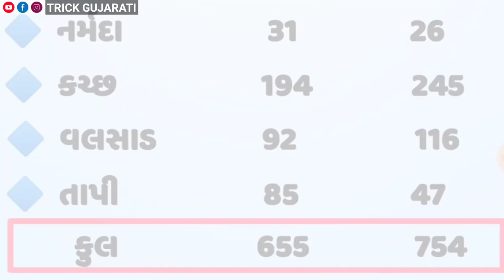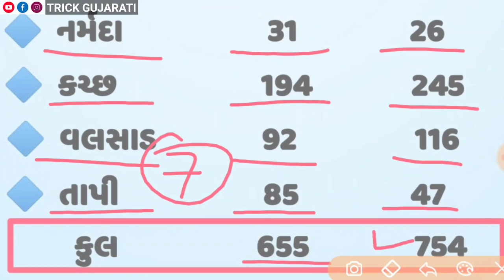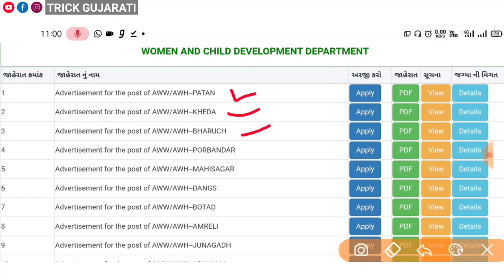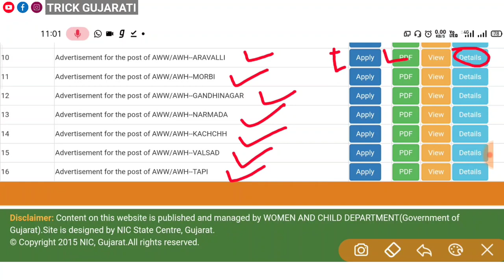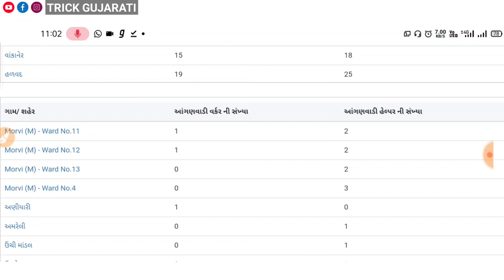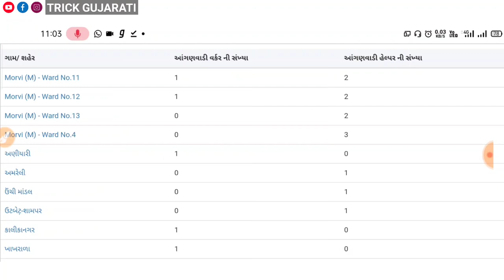Anganavadi Bharti-2020 || બીજા 7 જિલ્લામાં ભરતી આવી || બીજો રાઉન્ડ શરૂ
મિત્રો આ વિડયોમાં આંગણવાડી ભરતી-2020 અન્વયે બીજા 7 જિલ્લામાં ભરતી આવી છે તેેની માહિતી આપવામાં આવી છે.